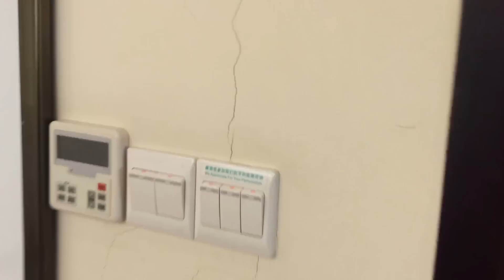1,500$ per day CLASSROOM?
Our school has moved once again to a golf course because who knows why.

Check me out on Laowhy86!